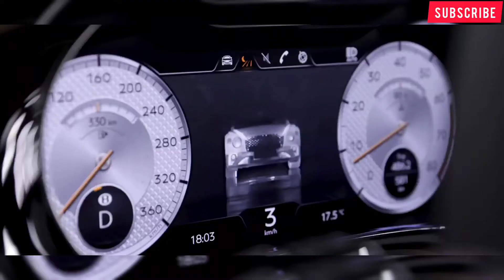The 2022 Bentley Continental GT Mulliner